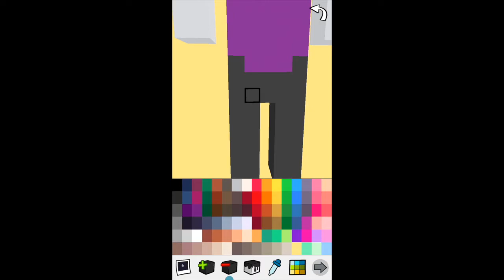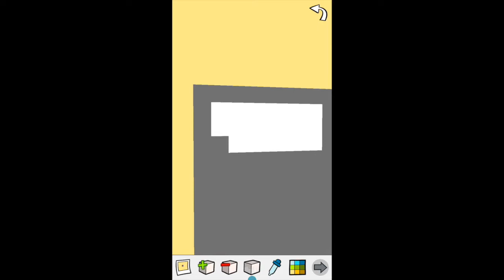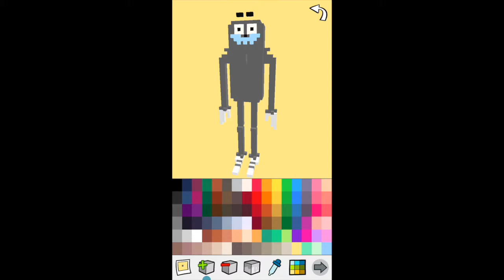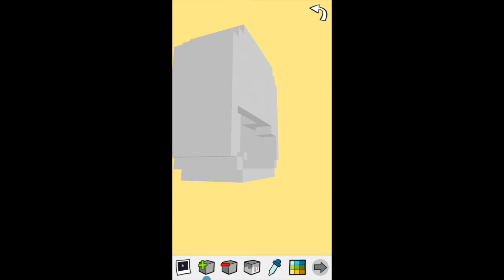More We Bare Bears and Steven Universe Crossy Road Models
One more video for the night!